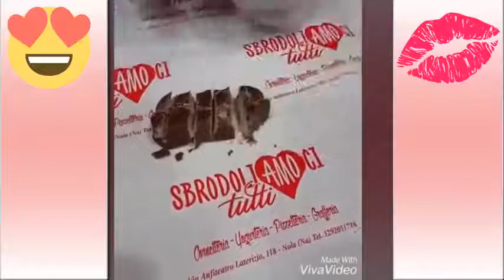13 TASTY Recipes Video 2017 - EASY Dinner Recipes at Home #25: Pizza, Chicken, Cake, Food Recipes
13 Tasty Recipes Video 2017 - Easy Dinner Recipes at Home #25: Pizza, Chicken, Cake, Food Recipes

Tasty food recipes, cooking videos for dinner. How to make simple tasty food at home for beginners.

A simple yummy and quick food video for lunch or dinner

★ Have a great time. Thanks f.

Street Food Japan - A Taste of Delicious Japanese Cuisine Compilation
Street Food In Germany | Amazing Street Foods In Germany
Watch amazing cooking skills and street food around the world, street food is ready-to-eat food or drink sold in a street or other public place, such as a market or fair, by a hawker or vendor, often from a portable food booth, food cart, or food truck. While some street foods are regional, many are not, having spread beyond their region of origin. Most street foods are also classed as both finger food and fast food, and are cheaper on average than restaurant meals.
Muslim Chinese Street Food Tour in Islamic China | BEST Halal Food and Islam Food in China
Chinese Street Food Islam - Muslim Chinese Street Food - Street Food China
I made my way to Lanzhou, in search of the best Chinese street food and halal Chinese muslim food. I found a ton of street food and specialty halal snacks. Lanzhou is in the northwest of China, close to the far west Xinjiang province, and is home of the Hui people, and the food is fantastic! There was a lot of Chinese street food and Islam muslim Chinese cuisine. Just like you, I love street food around the world, and I travel for food. I came here to eat!

Street food in China is something I’m always looking to find more of! So I flew to Lanzhou, China and have been trying Chinese Muslim Hui Halal Street food non stop. Best Street Food in China I’ve tasted! The Chinese food is so good in Lanzhou! I've eaten street food in Bejing, street food in Shanghai, street food in Chengdu, and street food in Hong Kong, all of which has been amazing, but I have to say that the chinese street food in Lanzhou has been some of the best!

When you think of China, you probably don’t think of Islam and Halal food, but that’s exactly what you’ll find in the Northwest. I made my way for a food trip to the dusty and bustling classic Silk Road city of Lanzhou specifically to try the unique halal food of the Hui people. This is the side of China not many people see, and I came here to have an authentic travel experience through food. I found a lot of food reminiscent of countries further west, with insane amounts of lamb and beef leaving me absolutely speechless.

Here are the addresses for the places I ate Chinese Hui Muslim Halal Street Food of in Lanzhou, China. You can show a taxi driver these addresses and he will bring you there:
Best instagram food tutorials videos compilation - part 2 - LT Channel
Real Food vs Gummy Food ! Kids vs Food
Real Food vs Gummy Food !
Minecraft: BURNING MCDONALDS! (TRAPPED IN A FAST FOOD RESTAURANT!) Mini-Game
In this 1.10 Burning Levels Mini-Game:
Today we are trying to survive in 4 different burning maps! Each one has lots of fun classes to choose from. Whoever survives the longest is the winner!
Street Food from Austria, Cold Cuts, Pates and More. Seen at Wold Food Show, Turin, Italy
Geoduck from Hokkaido prepared as Sashimi in Naha, Okinawa. A slightly chewy texture but still tender clam meat.
Geoduck Sashimi - Street Food in Japan
IKEA Food Taste Test!
IKEA has some of the most affordable furniture on the planet but what about the food? Today our hosts John and Will find out what’s the best food you can get at Ikea this season!
peoplebelike
Top 5 DISGUSTING Eating Challenges! (Grossest Food Challenge Videos On YouTube *Vomit Warning*)
Top 5 DISGUSTNG EATING CHALLENGES! Grossest Nasty Food Challenge Videos On YouTube! These youtubers eat some really gross foods!